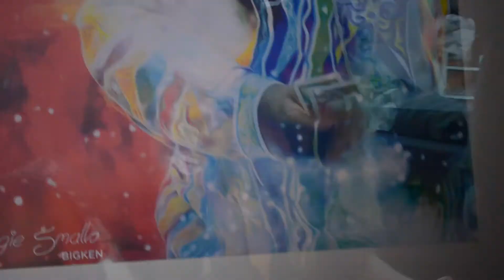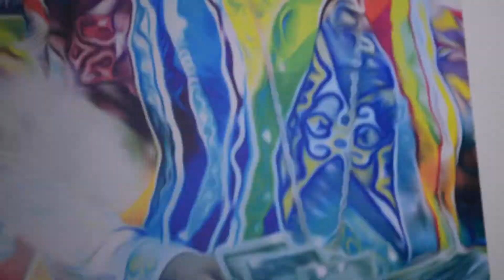COPACETHIC FELLAZ- GORGEOUS (OFFICIAL VIDEO) PROD. SUPERSTAR 0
THE YOUNG DUO FROM PHILADEPHIA TAKE THE STREETS WITH LYRICAL PLAY AND ARTISTIC VISUAL TO SHOW AND PROVE THERE POSITION IN THE GAME IS SET. ENJOY THIS VISUAL SHOT BY GVNGTVS YOUNG KING. SPECIAL THANKS TO BIG KEN AND MIC STYLES